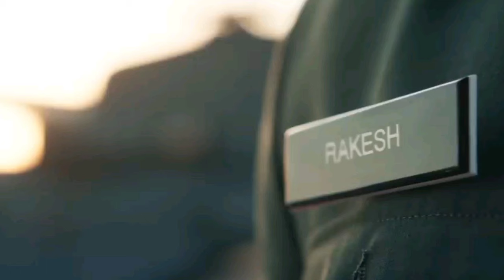Bade Miyan Chote Miyan Trailer REVIEW | Mann Maujii 007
Bade Miyan Chote Miyan Trailer Review By Mann Maujii 007. Bade Miyan Chote Miyan Movie Trailer Featuring Akshay Kumar & Tiger Shroff is the Bollywood Action comeback with Prithviraj Sukumaran being the Surprise Villain Factor. Bade Miyan Chote Miyan Trailer Reaction & Full Movie Expectations would be shared in this Video. Leave your Public Review in the Comments Section.

Pooja Entertainment in association with AAZ Films bring to you a storm of action, thrill, and entertainment, "Bade Miyan Chote Miyan".
Starring AkshayKumar, TigerShroff, Prithviraj S, Sonakshi Sinha, Manushi Chhillar and Alaya F.
Written & Directed by Ali Abbas Zafar and Produced by Vashu Bhagnani, Jackky Bhagnani, Deepshikha Deshmukh, Himanshu Kishan Mehra, and Ali Abbas Zafar.